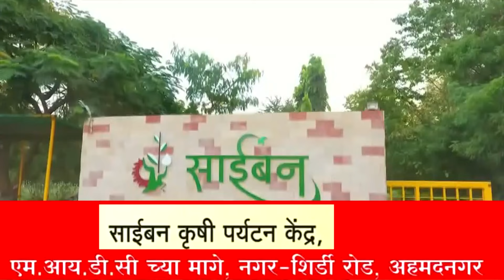Ahmednagar Express|अहमदनगर जिल्ह्याच्या घडामोडी |अहमदनगर एक्सप्रेस 22-05-24..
Latest Ahmednagar City  NEWS update Ahmednagar Express|अहमदनगर जिल्ह्याच्या घडामोडी |अहमदनगर एक्सप्रेस 22-05-24..